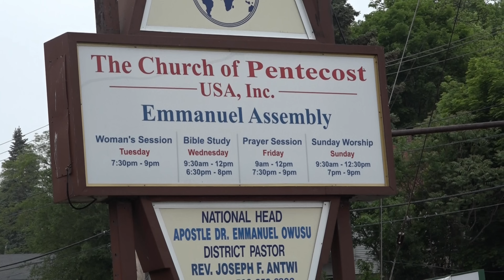church of pentecost emmanuel assembly sunday service word of God by sister theresah.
emmanuel assembly